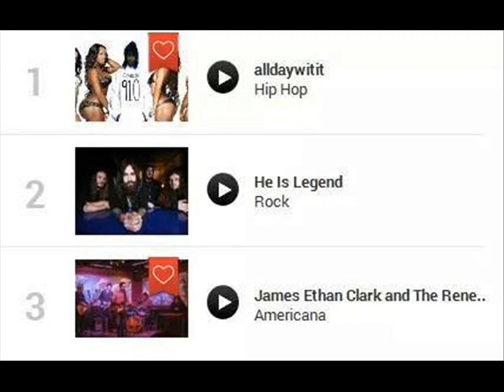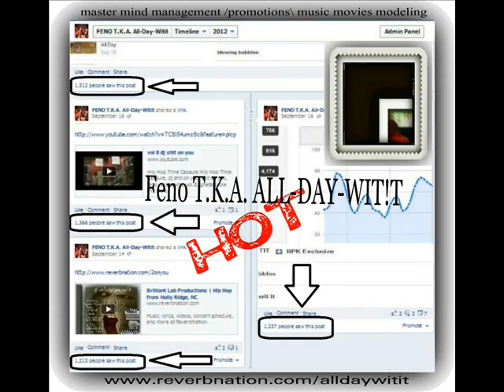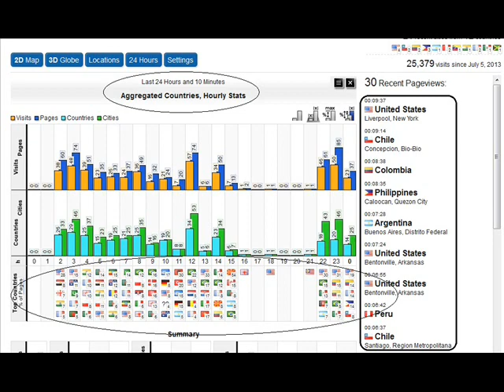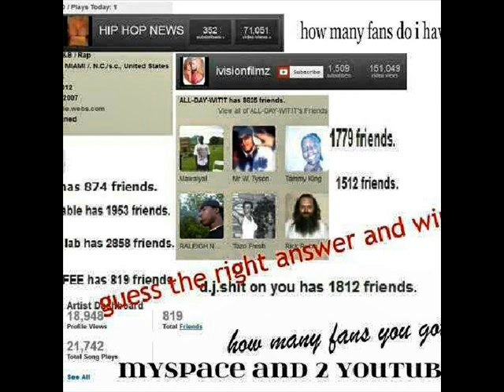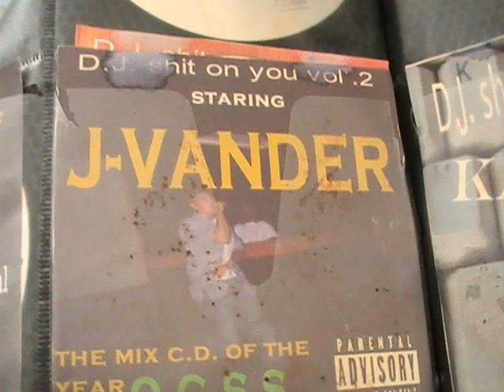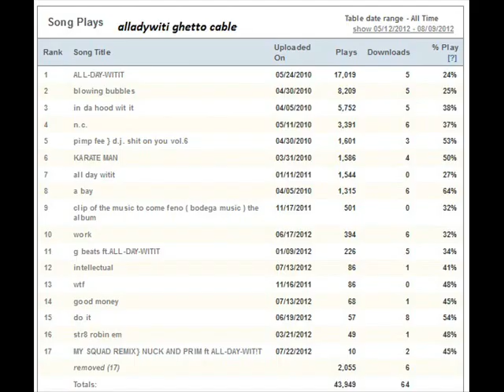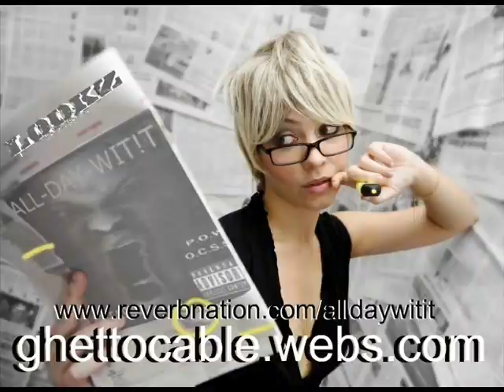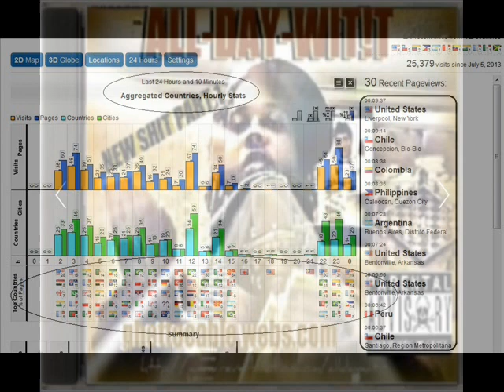ALL-DAY-WITIT-ALBUM -TYCOON TALK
Originating from East Orange New Jersey in the 80's Feno, AKA ALLDAYWITIT, was born when Hip Hop culture evolved in nearby New York. He was break dancing at 4 years old and had 4 uncles who were DJ's. Feno became a product of his environment and at 15 started Arcade, his first rap group and called himself Surenuf. Feno learned to make music with equipment from D&D Studios producing beats with video game themes. He had sponsorship from video game makers featuring Mario Brothers and donkey beats.
Feno learned more about the music business when he went to Miami in 2000 working with artists Mr. C, Cool Town and Reggie. Feno raps freestyle and has created numerous songs and also promotes and features many local artists. GhettoCable.Webs.Com is an official website Feno created for sharing and entertainment. He features an artist of the month among his hiphop peers and members are allowed to post their music and related videos for exposure and networking. He was instrumental in bringing D'one, an Alabama rap group, to the number one position on Reverb Nation and has been there numerous times himself. He loves making videos, editing them to perfection for promoting his friends and music colleagues and is also finishing up a movie portraying a positive social message that will appeal to those who need it most as evident in the name of the movie "Thug". Feno has several clothing lines giving his fans a way to share and feel the GhettoCable and AllDAYWITIT experience they love. He has created Master Mind Management which encompasses a team of like minded individuals to coordinate his different venues. This artist is all about changes for the betterment of all humankind. He seeks to inspire all those who touch his life with the passion to believe in themselves and fulfill their destiny. This rapper has it all going for him and the world is going to love him. Genre: Hip Hop / R&B / Rap